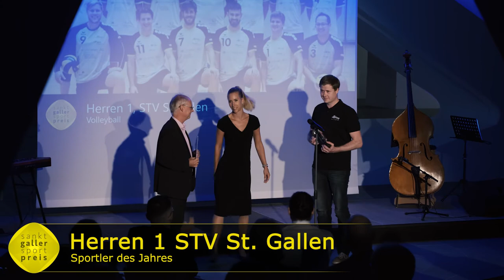🇨🇭🇨🇭💥💥🇨🇭🇨🇭 SPORTPREIS 2020 für Tranquillo Barnetta 🇨🇭🇨🇭💥💥🇨🇭🇨🇭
Genialer, spannender Event, genau nach Corona-Vorgaben! Sieger SANKT GALLER-SPORTPREIS 2020: Tranquillo Barnetta, Ronja Blöchlinger und STV Volleyball. Perfekte Showacts mit Dani Felber, Stefan Eberhard, Nadeschka Krajnc und Comedian Gögi sowie Nicole Schmid-Bitter und Janine Merayo-Strasser. Super-OK von Panathlon, Stadt SG Sport und und IG Sport. Dank an Erich Vonlanthen, Marcel Thoma, Markus Buschor, Alexandra Heeb, Livia Studler , René Frick, Markus Wirz, Matthias Meier, Christian Nussbaumer und Film-Experte Ringo Merayo. Produktion und Moderation: Beat Antenen, zusammen mit SWISS TEAM EVENTMANAGEMENT.